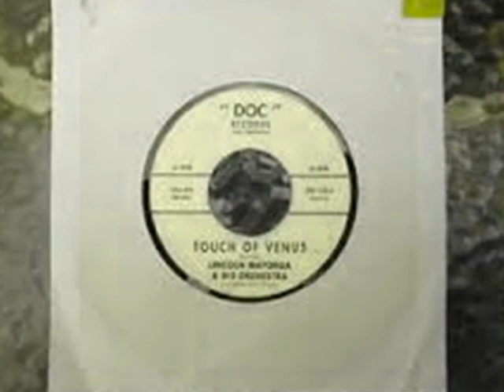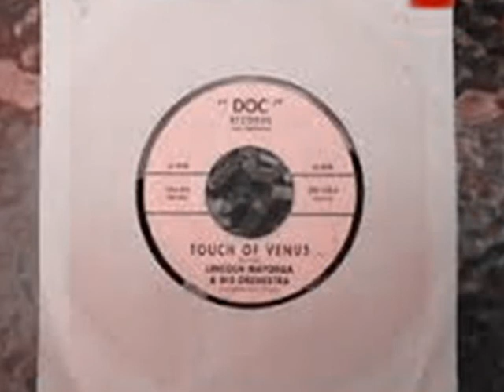LINCOLN MAYORGA ORCHESTRA~TOUCH OF VENUS